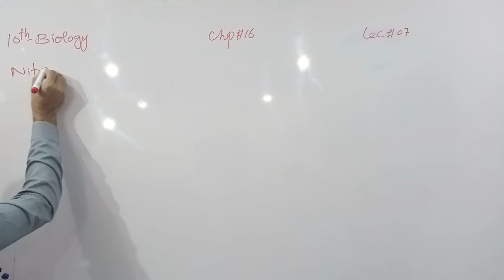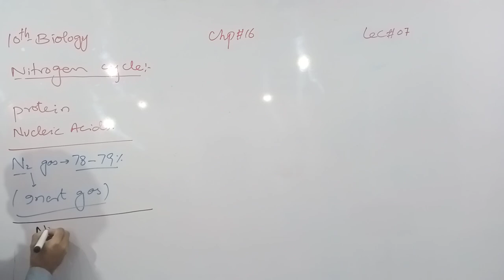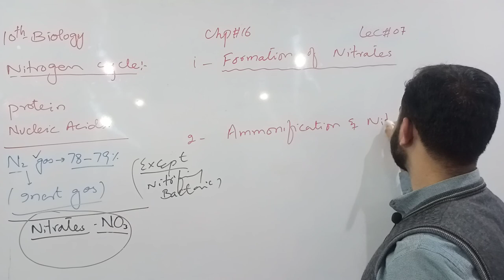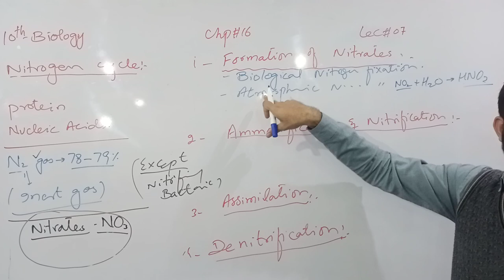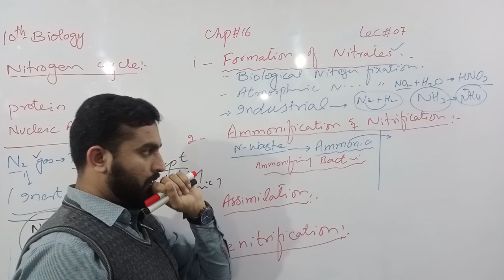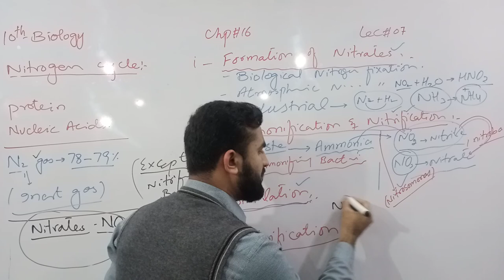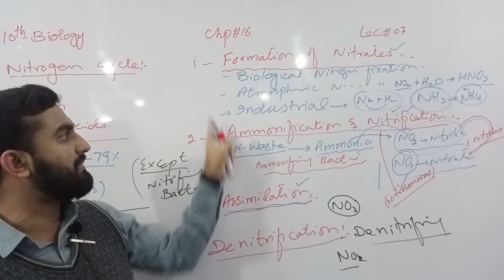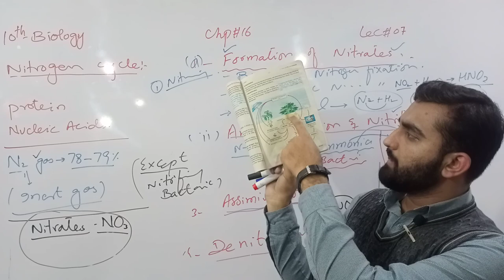Nitrogen Cycle | Chapter # 16 | Biology Class 10th | Lec# 7